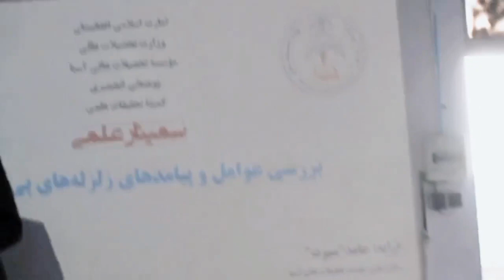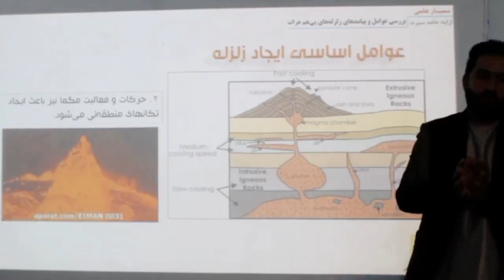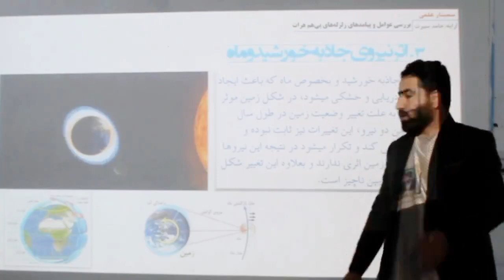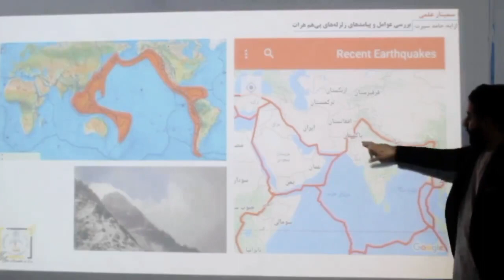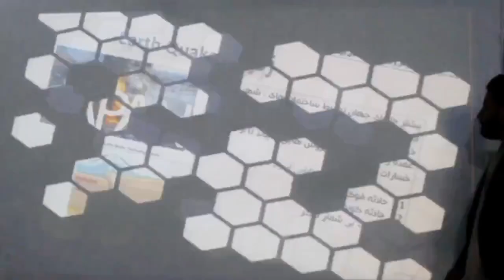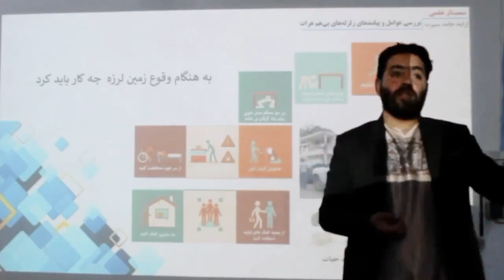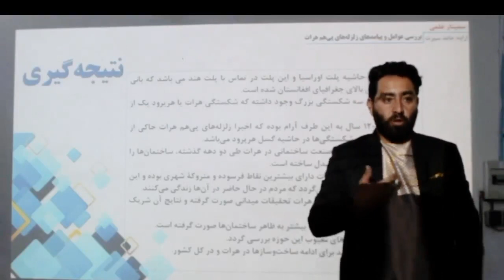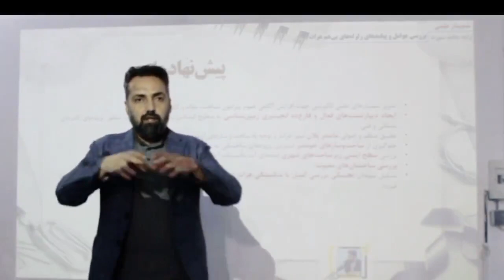سمینار علمی تحقیقی عوامل و پیامدهای زلزله های پی هم هرات | حامد سیرت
در این برنامه قصد داریم تا ویدیوهای سمینارهای علمی تحقیقی را بصورت گام به گام خدمت شما بزرگواران تقدیم کنیم.
برگزاریِ سمینار علمی با موضوع "بررسی عوامل و پیامدهای زلزله‌های پی‌هم هرات"
آمریت تحقیقات علمی با همکاری کمیتۀ فرهنگی مؤسسه تحصیلات عالی آسیا، به سلسلۀ فعالیت‌های علمی – فرهنگی خود، امروز چهار‌شنبه،۲۴عقرب۱۴۰۲، سمینار علمی تحت عنوان "بررسی عوامل و پیامدهای زلزله‌های پی‌هم هرات" را برای جمعی از استادان، فرهنگیان و محصلان پوهنحُی‌های انجینیری، اقتصاد و مدیریت و حقوق وعلوم سیاسی برگزار نمود.
پس از تلاوت آیاتی از قرآن مجید، محترم قاری میرگلاب‌الدین میری، رئیس مؤسسه تحصیلات عالی آسیا با اشاره بر زلزلۀ عظیم روز رستاخیز، زلزله‌های دنیا را همانند مثالی از وقوع زلزلۀ روز قیامت و هُشدار و زنگ خطری برای انسان‌ها تلقی نمود تا اینکه بیشتر به توبه و استغفار پرداخته، با اصلاح نفس، به خالق خود نزدیک شوند؛ سپس در باب اهمیت شناخت این حادثۀ طبیعی از منظر علمی به ایراد سخن پرداخت.
در ادامه مبحث اصلی سمینار توسط محترم انجینیر حامد سیرت، معاون علمی مؤسسه تحصیلات عالی آسیا با تکیه بر عوامل مختلف پیدایش زلزله از زوایای علمی به بحث و بررسی گرفته شد. پایان برنامه با طرح پرسش و پاسخ محصلان و قرائت دعائیه خاتمه یافت.
 چهار‌شنبه ۲۴عقرب۱۴۰۲
ـ┅─═इई🌏ईइ═─┅ـ
مؤسسه_تحصیلات_عالی_آســـیـا
تجربۀ_دیروز
دانش_روز
تضمین_فردای_بهتر

مدرس

تماس ها:
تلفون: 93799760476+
ایمیل ها:

With kindness
Msc. Hamed Sirat